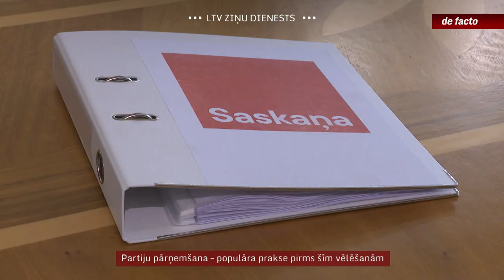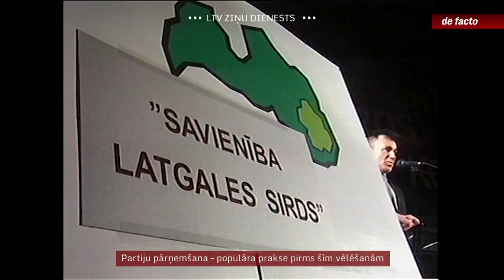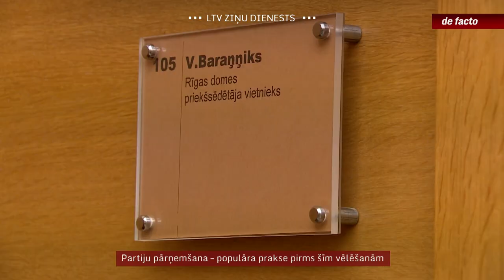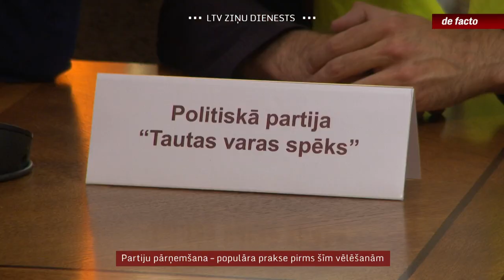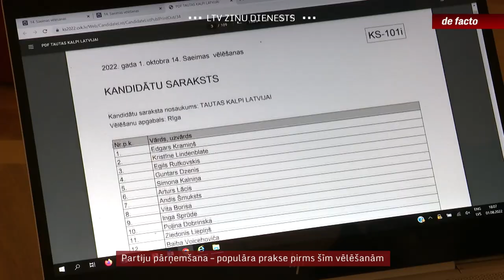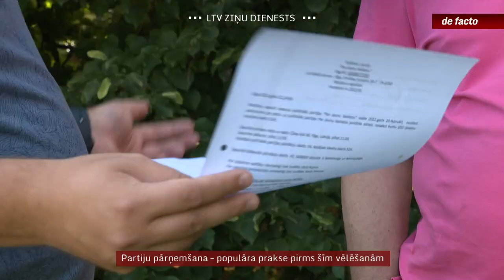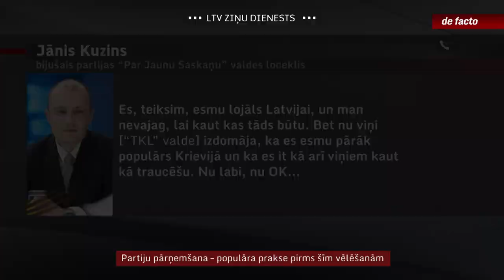Partiju pārņemšana – populāra prakse pirms šīm vēlēšanām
1. oktobrī notiks kārtējās Saeimas vēlēšanas. No vienas puses, partiju dalībai ir noteikti ierobežojumi - kandidātu sarakstu drīkst iesniegt partijas vai apvienības, kurās ir vismaz 500 biedru, turklāt partijai jābūt dibinātai ne vēlāk kā gadu līdz vēlēšanām. Taču līdz ar sarakstu iesniegšanu uzradās gan jauni partiju nosaukumi, gan jauni līderi. Izrādās, ka daļa no jaunpienācējiem ir pārsauktas vecās partijas, kuras šovasar bija populārs produkts politiskajā tirgū, jo ir daudz ambiciozu personību ar vēlmi vadīt politisku spēku. Daži vecās partijas piesaistīja, lai saglabātu esošo politisko apvienību zīmolu. Taču ir arī gadījumi, kad  partijas ar visiem biedriem neilgi pirms vēlēšanām tika pārņemtas un pārveidotas pilnībā, nomainot to līderi, valdi, statūtus un pat nosaukumu.